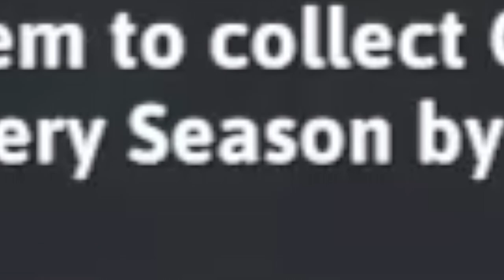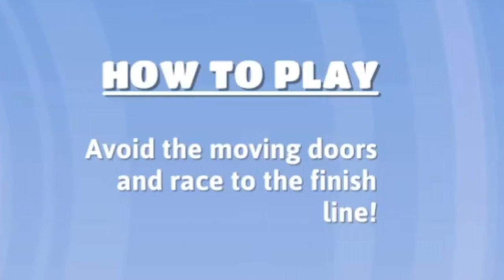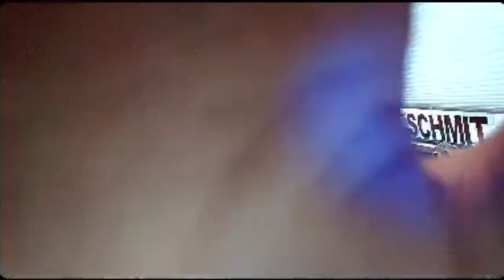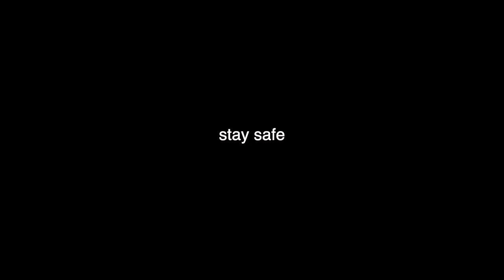FALL GUYS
Is it worthy of the hype???